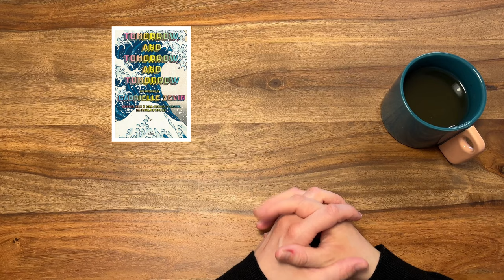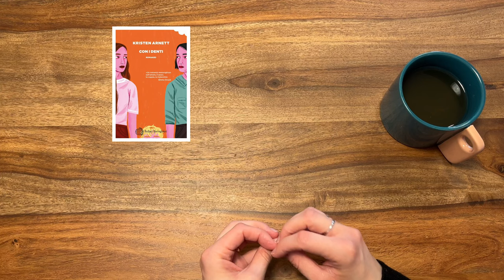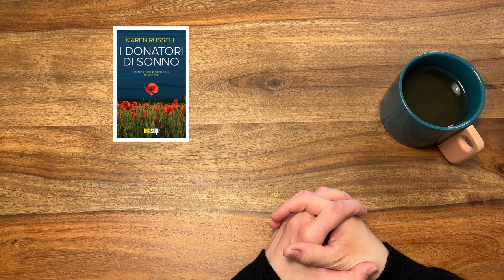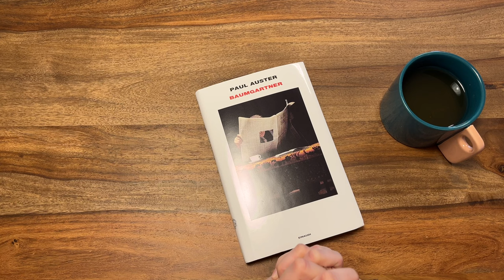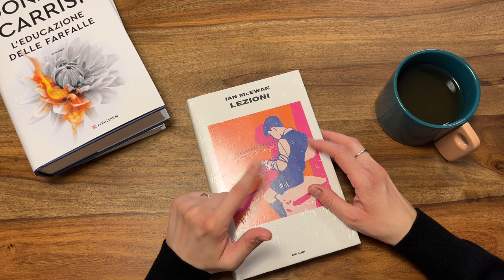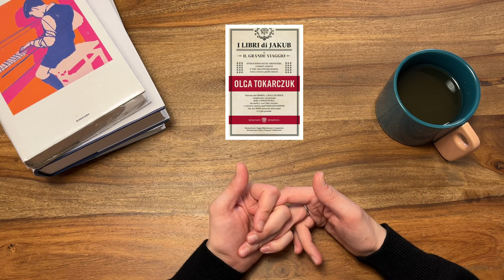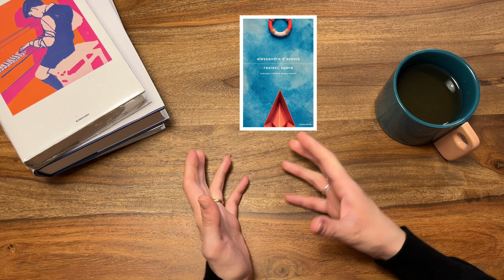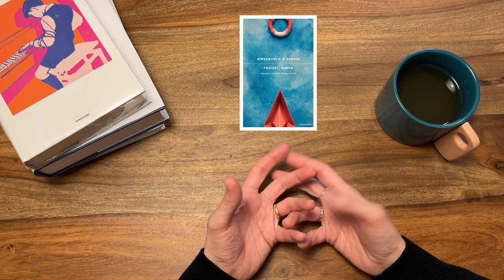Uscite editoriali 2023 : TUTTE quelle che vorrei leggere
Ciao e benvenuto sul canale!
Stare dietro alle uscite editoriali è impossibile...per questo in questo video ti mostro quelle che mi incuriosiscono di più e  che vorrei recuperare quest'anno. Come al solito sono un bel po' di libri...😅😉

Libri citati

Povere creature - Alasdair Grey
L'impostore - Zadie Smith
Tomorrow tomorrow and tomorrow - Gabrielle Zevin
Detransition Baby - Torrey Peters
Con i denti - Kristen Arnett
Pizza girl - Jean Kyoung Frazier
I donatori di sonno - Karen Russell
Passeggiare la notte - Leila Mottley
Baumgartner - Paul Auster
L'educazione delle farfalle - Donato Carrisi
Lezioni - Ian McEwan
Le schegge - Bret Easton Ellis
I libri di Jacob - Olga Tokarczuk
Il passeggero e Stella Maris - Cormac McCarthy
Vertigine - Frank Thilliez
Resisiti cuore - Alessandro D'Avenia